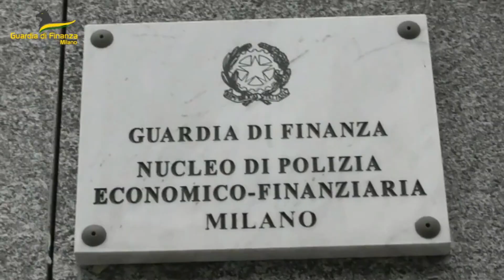Telegiornale del 17 OTTOBRE 2023